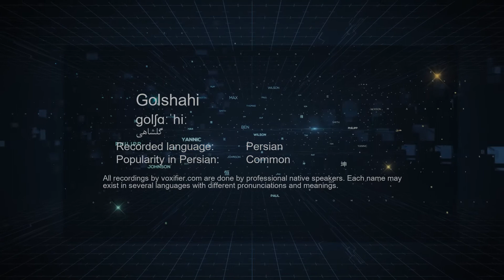How to Pronunce Golshahi (گلشاهی) in Persian (Farsi) - Voxifier.com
This is the Persian (Farsi) pronunciation, gender, and phonetics recording of the name Golshahi (گلشاهی). The same name may exist in other languages with different pronunciations.